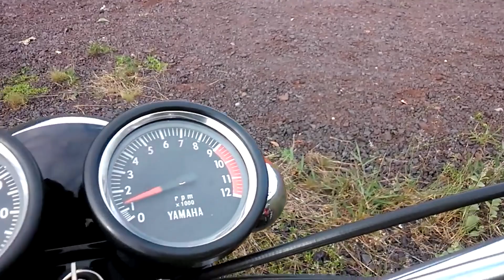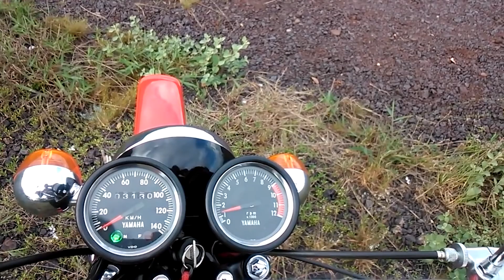A PRIMEIRA TRAIL E O INICIO DA SERIE DE SUCESSO - YAMAHA TT 125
Essa bela moto é a primeira trail nacional da yamaha a TT 125, onde o TT significa todo terreno, ela foi o início de uma serie de motos trail de sucesso da marca como a DT 180, DT 200, XTZ 125, Lander e Crosser.

Foi produzida de 1979 a 1983.

Seu motor é o mesmo de RX 125, um 2 tempos monocilindro, arrefecido a ar, de 123 cc com 14,5 cv e 1,5 de torque fazendo com que ela chegue aos 115 km/h.

Para segurar, freios a tambor.

Possui também um cambio de 5 marchas e peso a seco de apenas 92 kg.

Em 1981 lançou a DT 180, que acabou tomando parte das vendas da TT e fez com que 2 anos depois ela saisse de linha.